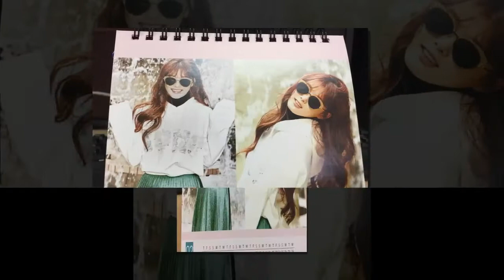parkbogum hi Kim Yoo Jung i love you